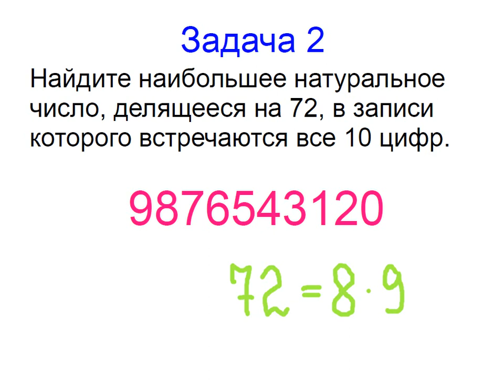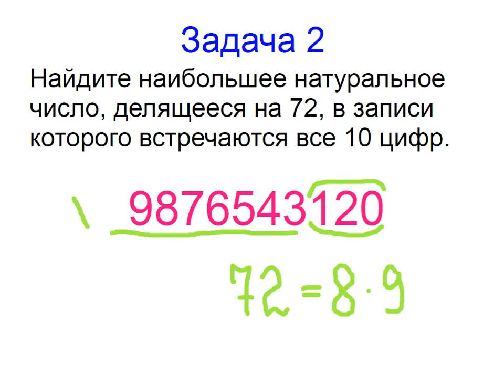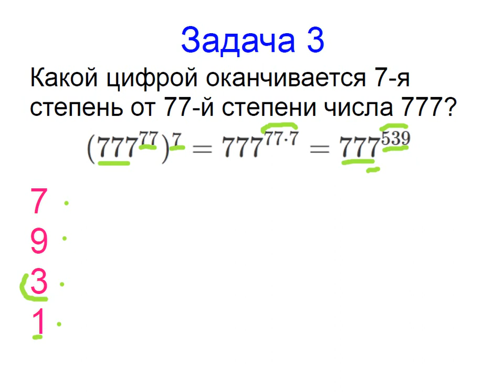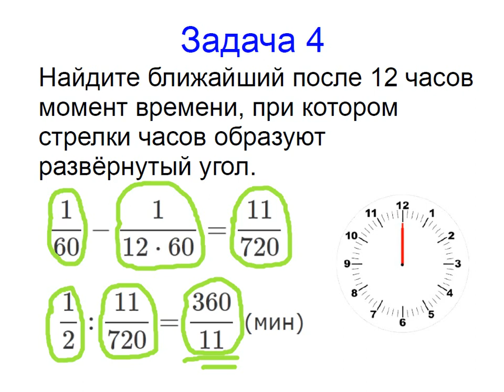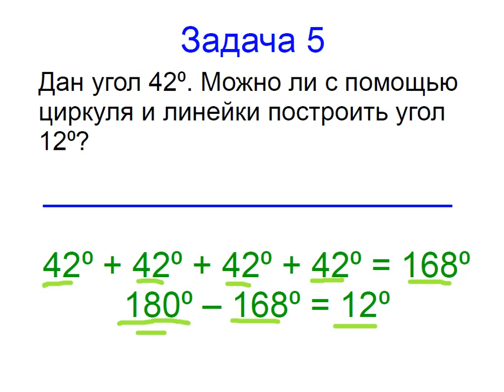Меташкола. Математика 7 класс 22 серия. Задачи к серии.